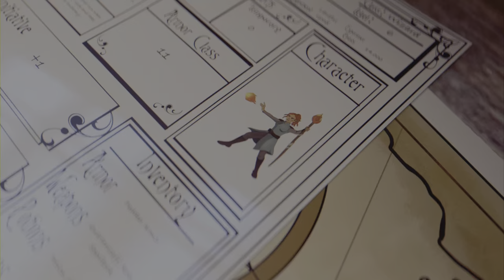[Fr] Decouverte en 10mn sur A plague tale: Requiem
Second opus des studio francais d'ASOBO qui nous plonge dans une epoque moyenne ageuse qui promet son lot de surprise